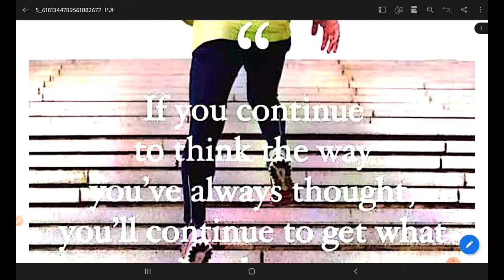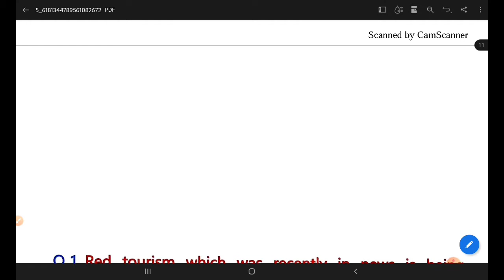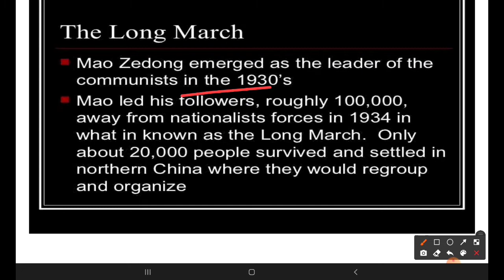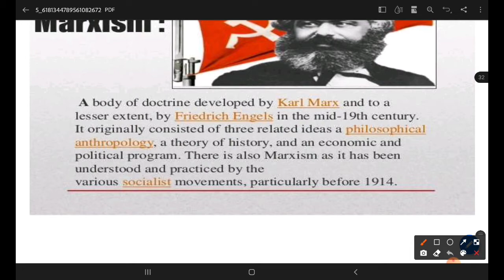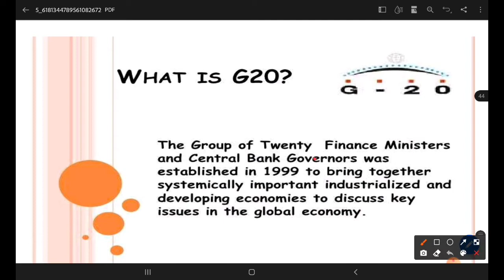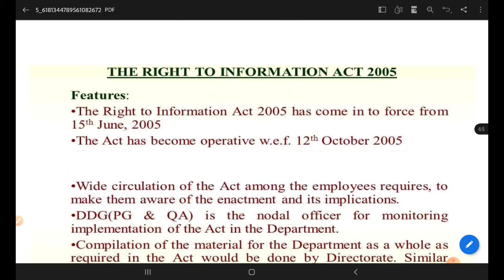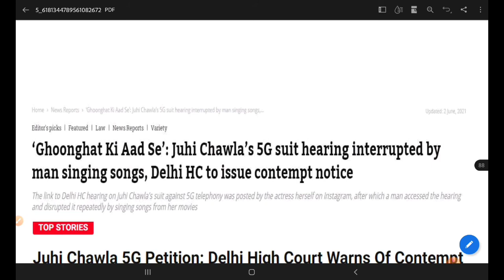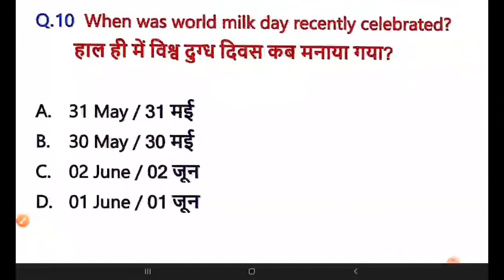Current affairs 5 June ||daily current affairs || news today